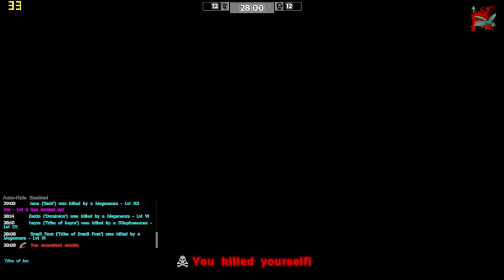Alienware Alpha - Ark: Survival Of The Fittest! (FPS Test)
FPS Test will vary of single time you play and can run good at 30 fps then it all can run like junk

Gameplay Recorded using a Elgato Game Capture HD!

► Come play!
• Xbox Live - MATTSCRIBNER24
• Steam - MATTSCRIBNER24
• WoT - MATTSCRIBNER24

Videos may not be downloaded or uploaded elsewhere on the web!

- MATTSCRIBNER24

Video uploaded & owned by MATTSCRIBNER24.